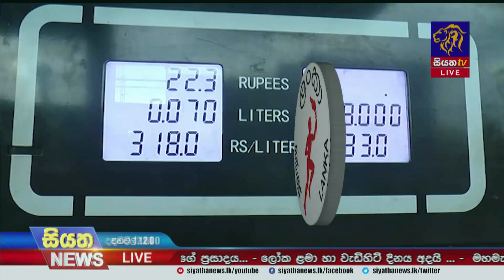ඊයේ මධ්‍යම රාත්‍රියේ සිට ඉන්ධන මිල පහතට | Siyatha News